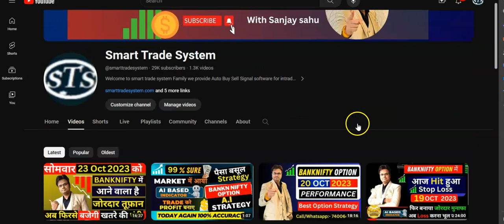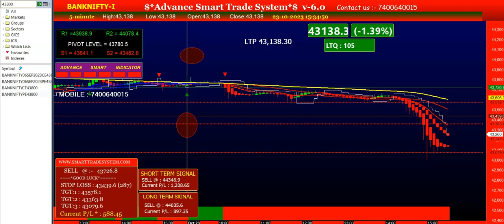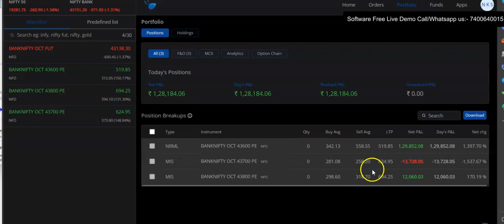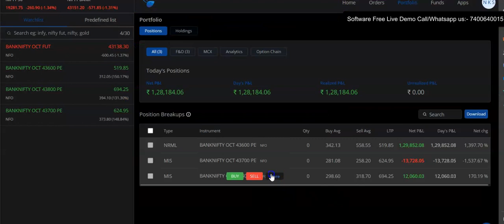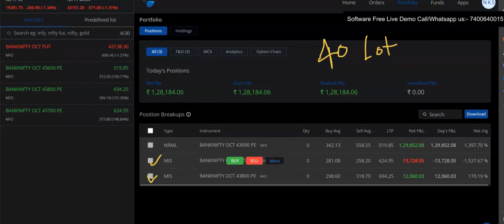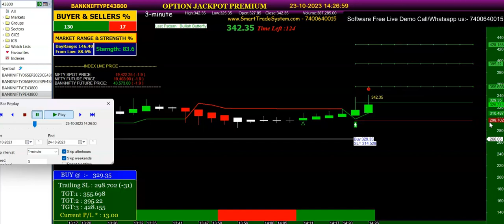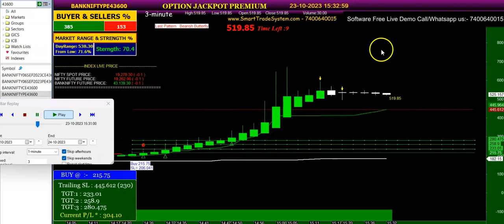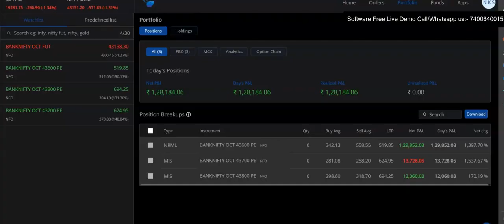23 Oct 2023 | Banknifty Option Trading Performance | Best option trading software in india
23 Oct 2023 | Banknifty Option Trading Performance | Best option trading software in india